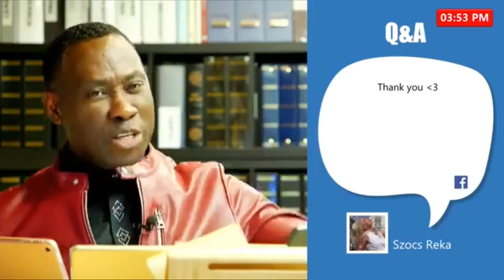How Long Do I Serve in a Ministry Before I Can Go Out On My Own? - Ask Dr. Charles!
Now you can ASK DR. CHARLES in the comment section!